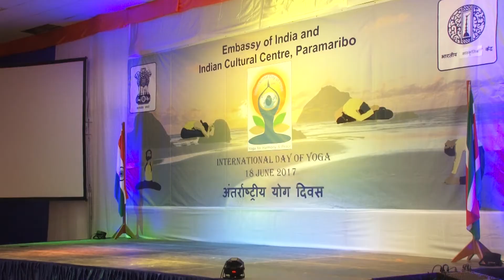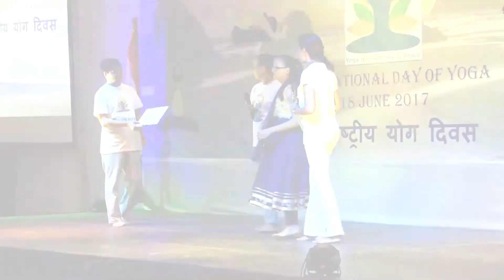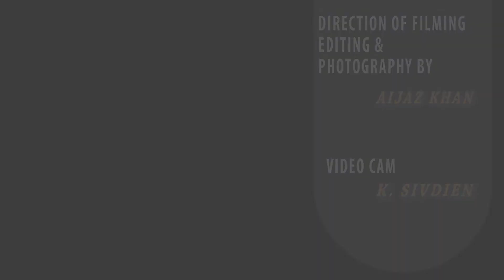3rd International Day of Yoga Suriname